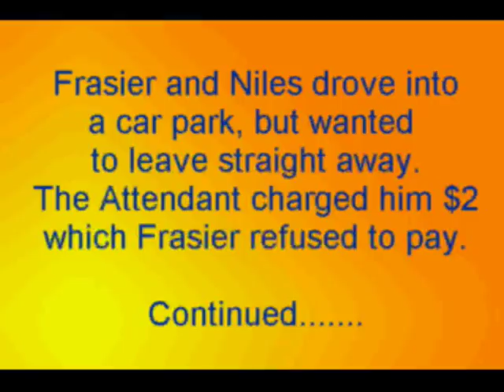Frasier & Roz Sex Slip Up Car Park with Niles Crane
Frasier and Niles are in car park. Frasier refuses to pay for just driving in. Roz is on radio and lets slips that she had sex with Frasier. Hilarious at the end typical Frasier foot in mouth